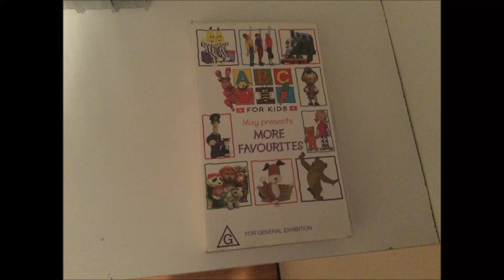Do You Have This VHS? (49)